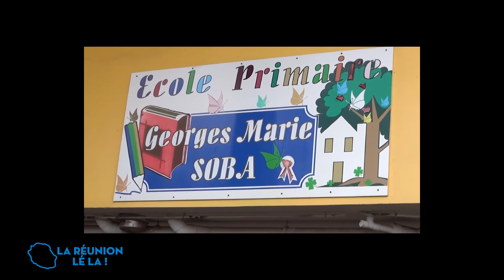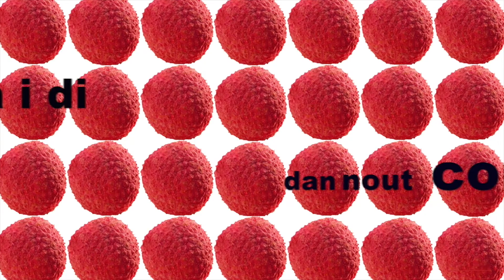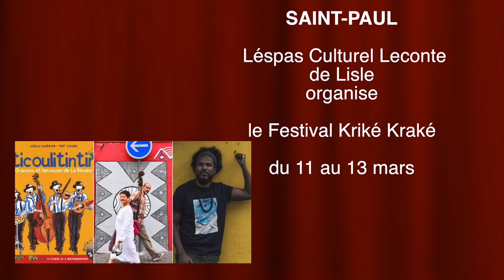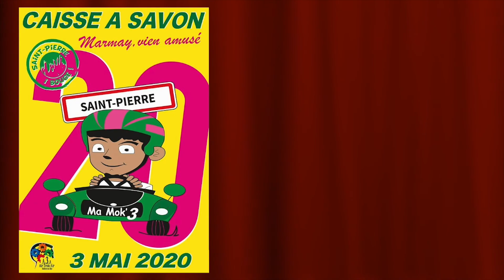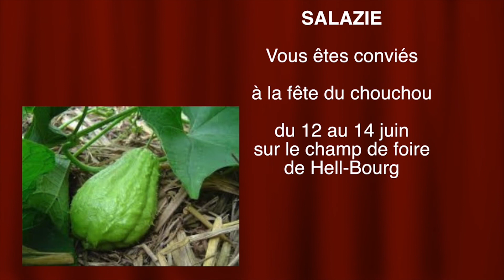065 1ère partie Sylvie Moutoucomorapoullé municipale 2020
LRLL